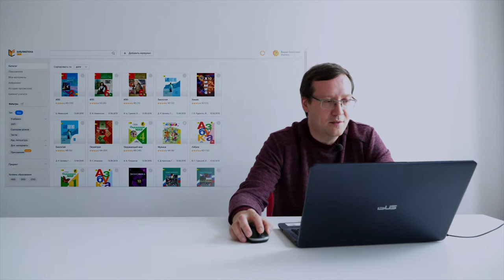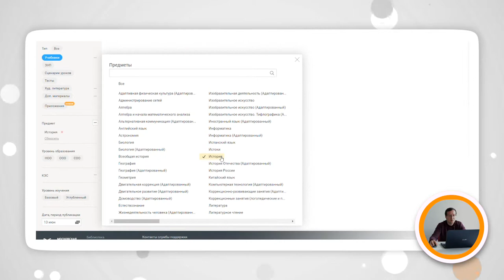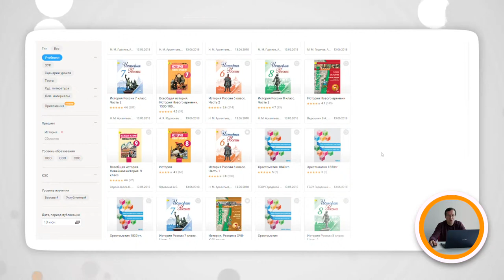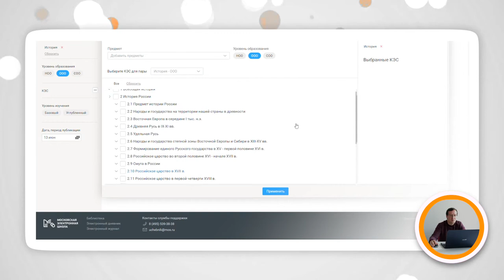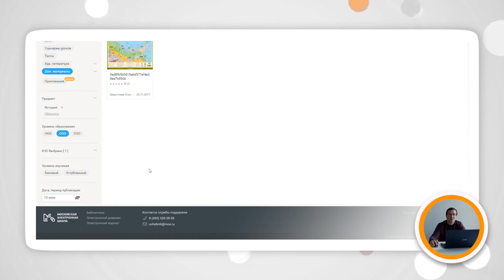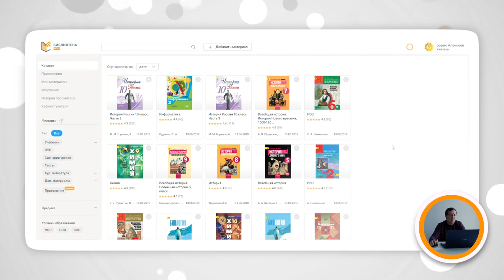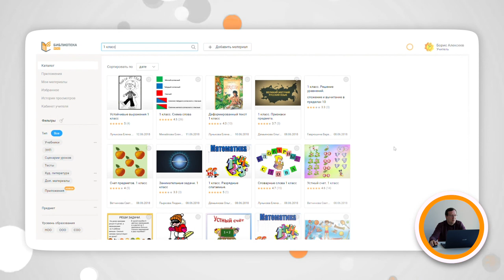Лекция 5 ◯ Поиск материалов через каталог библиотеки МЭШ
Лекция №5. Поиск материалов через каталог библиотеки МЭШ.